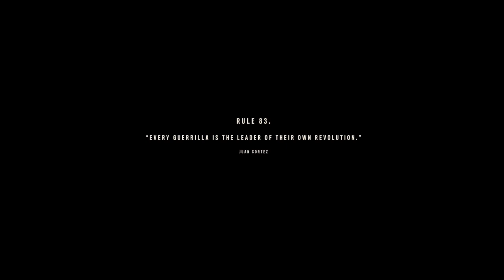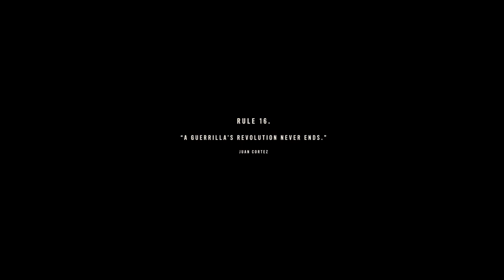FAR CRY 6 Gameplay Walkthrough Part - 14 Ending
Far Cry 6 takes place in 2021 in Yara, a fictional Caribbean island nation inspired by Cuba and ruled by the dictator Antón Castillo (Giancarlo Esposito). A 1967 guerrilla revolution that toppled the presidency of his father led to Yara's isolation from the rest of the world.